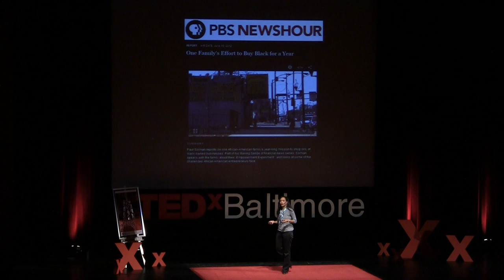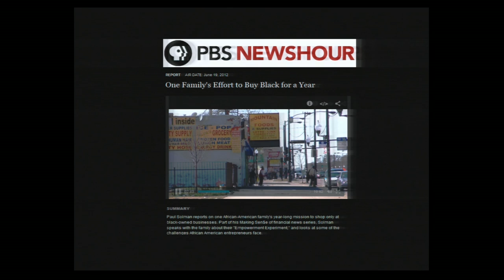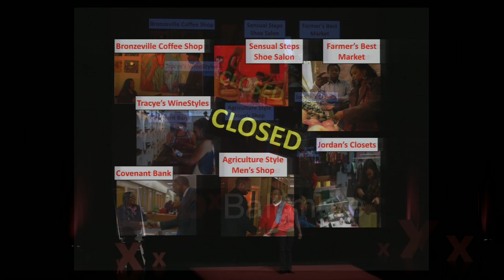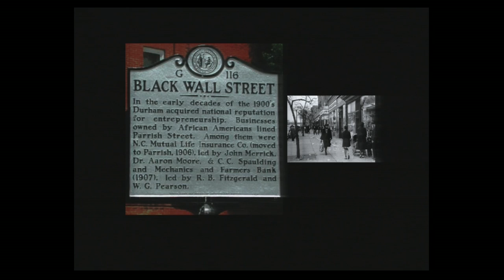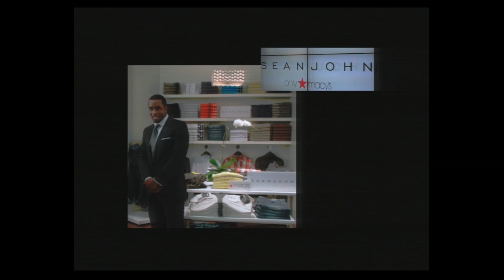Economic lifespan of a dollar: Maggie Anderson at TEDxBaltimore 2014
Maggie is a leader of the conscious consumerism movement uniting consumers, corporations, and the quality Black businesses that can rescue struggling communities and provide role models to Black youth. She's the author of "Our Black Year: One Family's Quest to Buy Black in America's Racially Divided Economy."